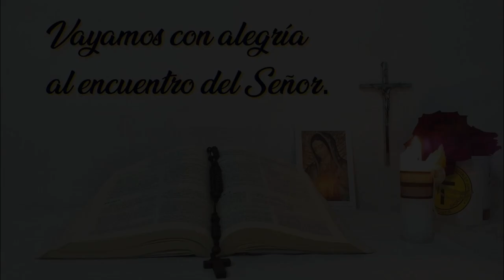SALMO DEL DÍA | Servidora / Melissa Méndez | Martes, 26/09/2023